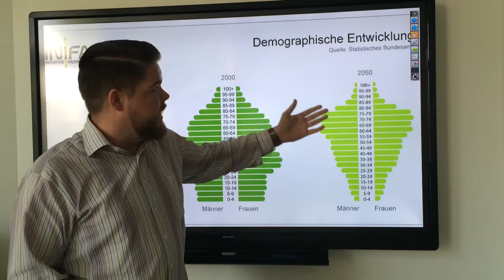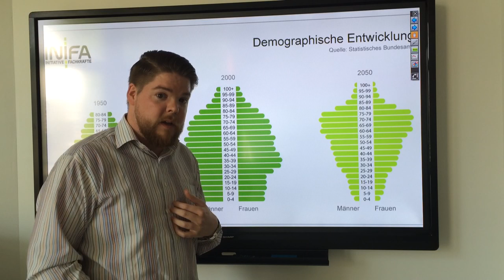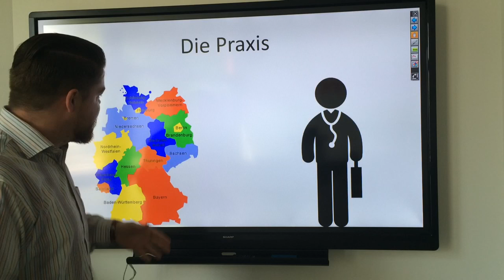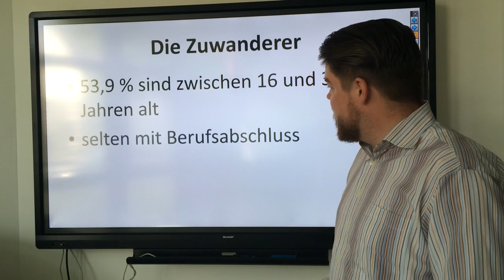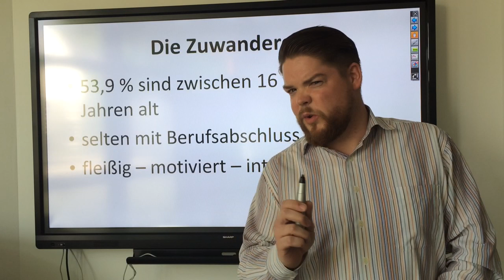Herr Gauland ist selber Bildungsflüchtling (Anne Will 05.06.2016)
Alexander Gauland war einer der Gäste beim Talk von Anne Will (Sendung Dazu ein Videokommentar von mir.

 Weiterführende Links:

Datenreport zum Berufsbildungsbericht 2016 - Informationen und Analysen zur Entwicklung der beruflichen Bildung